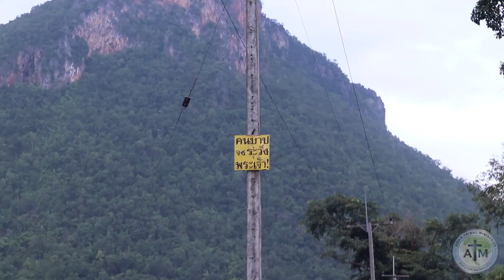ATM Life Inverell Thailand Mission Trip 2017 FullHD